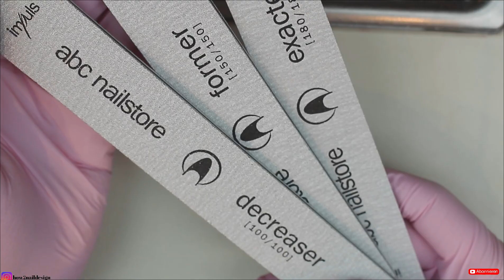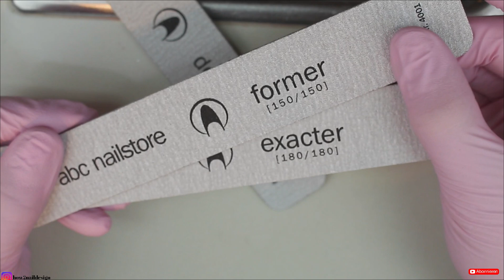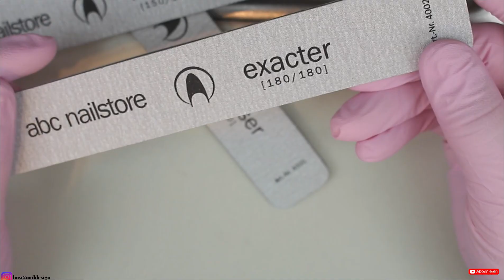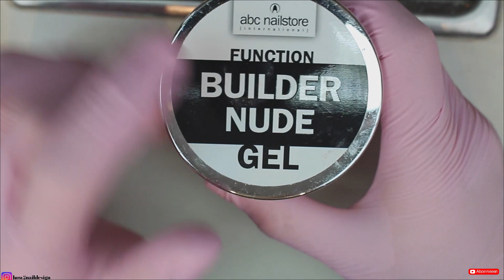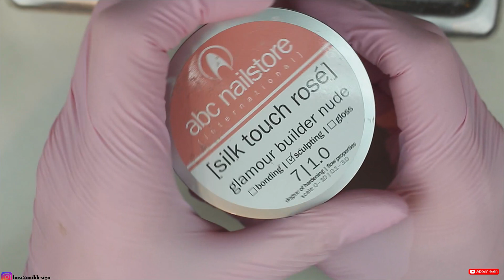Nagelstudio || Must-Haves - Das sind meine Favoriten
Ich zeige euch meine absoluten must-have Produkte! Das darf in meinem Studio Alltag auf keinen Fall fehlen!

Werbung - unbezahlt!
Ich erhalte für die Empfehlung der Produkte keinerlei Bezahlung!
Ich verlinke die Produkte lediglich, damit du sie leichter finden kannst!

►Verwendete Produkte:
abc nailstore decreaser XT, Feile 100/100 20 Stück

abc nailstore "former" 150/150
abc nailstore "exacter" 180/180

Fräser Tritor

impuls silk touch beige, glamour builder nude 15 g

Jolifin LAVENI Super Matt Versiegelungs-Gel o. Schwitzschicht 11ml